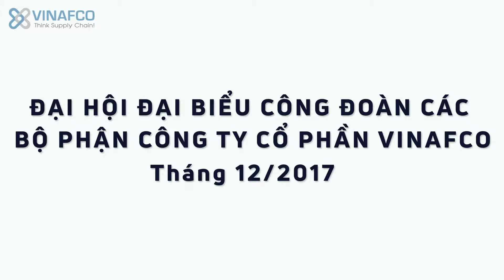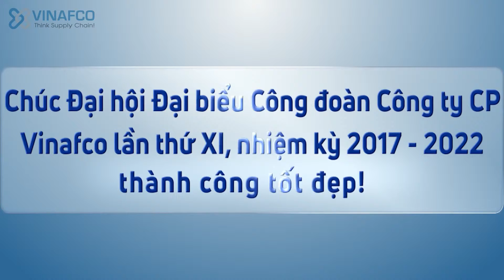TOÀN CẢNH ĐHĐB CÔNG ĐOÀN CÁC BỘ PHẬN - CÔNG TY CP VINAFCO NĂM 2017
Đa